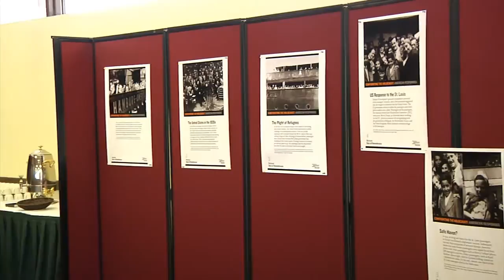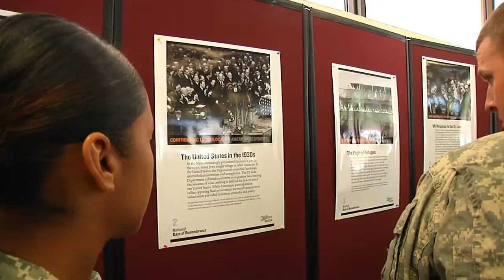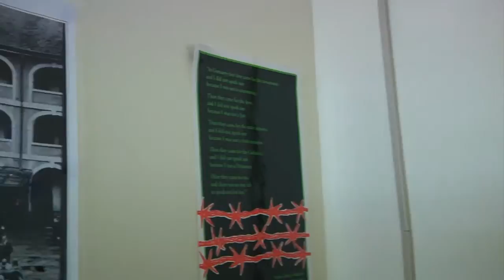Holocaust National Days of Rememberance Ceremony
Soldiers from all over Ft Carson gather to remember and mourn the loss of life during World War II at the Holocaust National Days of Remembrance Ceremony at the Elkhorn Club.